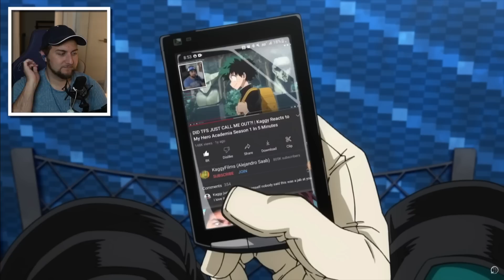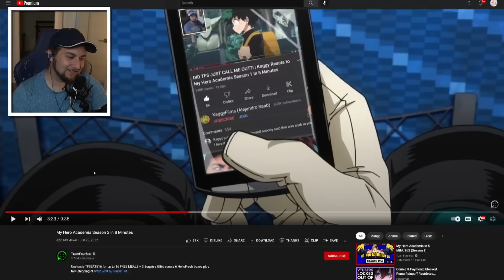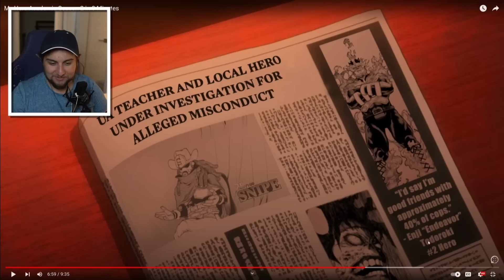HEY THATS ME!! I'm Suing... | Kaggy Reacts to My Hero Academia Season 2 in 8 Minutes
I'm suing deku